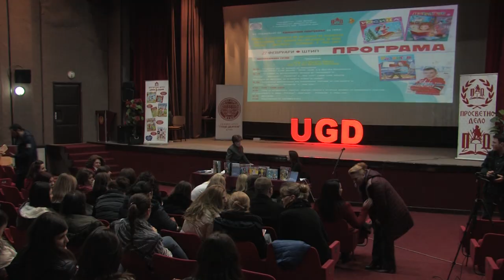Јазикот и книжевноста во основното образование